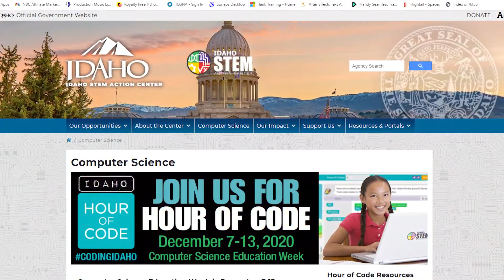Idaho Today: STEM in Idaho - Job Growth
Visit: stem.idaho.gov/computerscience